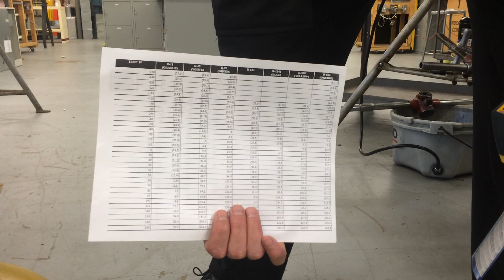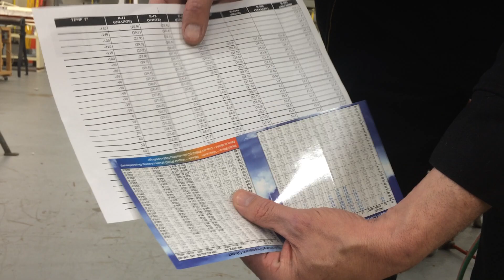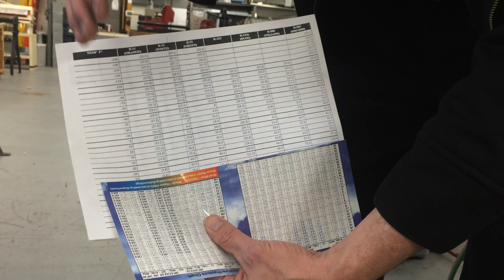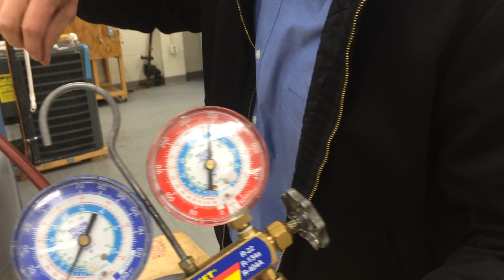EPA CFC 608 Test Study Guide - Using the P/T Chart to find the refrigerant type in a cylinder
Mr. Stringham explains how to use the Pressure Temperature (P/T) chart to show how to find what type of refrigerant is in the tank (recovery cylinder) and if it is a tank of mixed gasses.